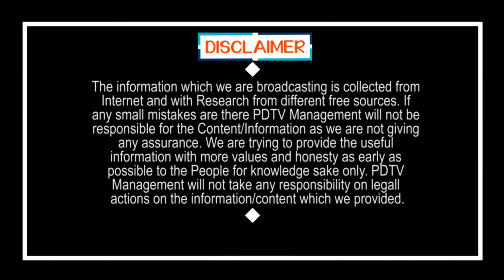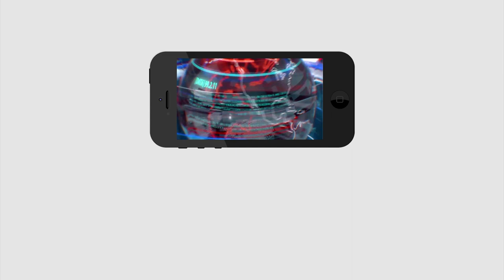Visakha Two TDP MLAs Are Like Joining to YSRCP | వైసీపీలోకి విశాఖ టీడీపీ ఎమ్మెల్యేల క్యూ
బ్రేకింగ్ న్యూస్ : వైసీపీలోకి విశాఖ టీడీపీ ఎమ్మెల్యేల క్యూ | Visakha Two TDP MLAs Are Like Joining to YSRCP | PDTV News